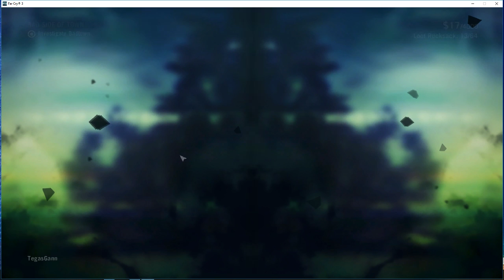Far Cry 3 Classic Walkthrough part 26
Let's play Far Cry 3 Classic for the first time -- Watch live